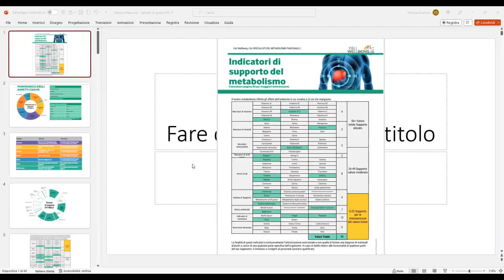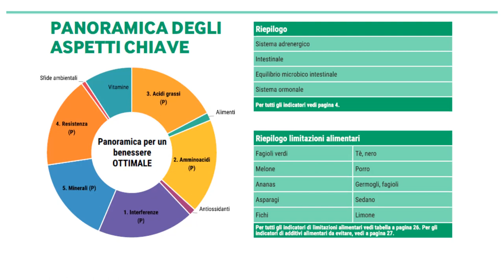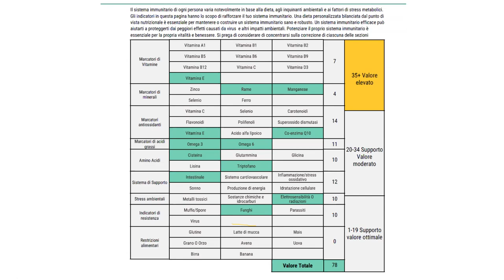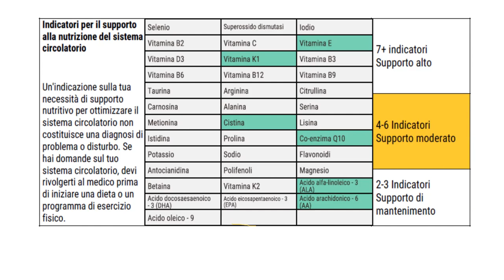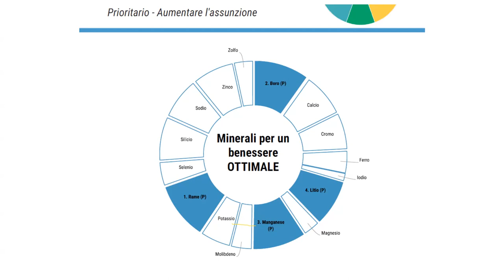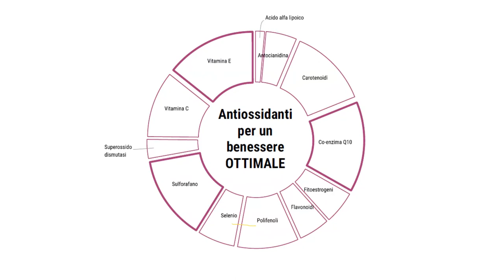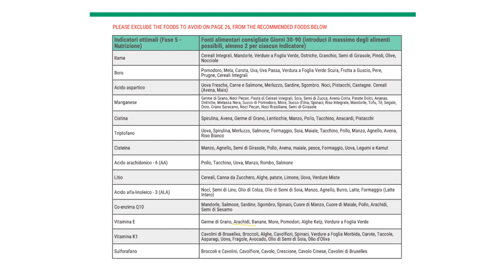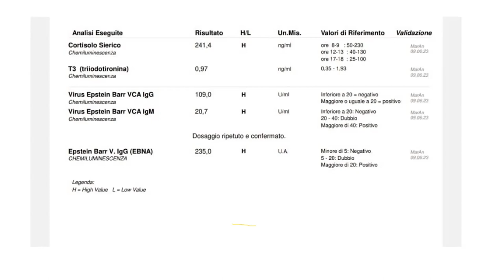Tecnologia SDRIVe - Caso Clinico a cura Dott. Fabrizio Marrone